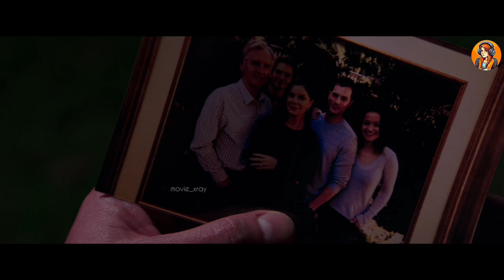क्या ऐसा ही होता रहेगा लड़की के साथ और लड़के आज़ाद रहेंगे | Movie Explained in Hindi & Urdu 2024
Horror movie analysis
Thriller movie breakdowns
Suspense film reviews
Mystery movie deep dive
Horror movie theories
Thriller movie endings explained
Mystery movie plot twists
Scary movie analysis
Psychological thriller breakdowns
Latest Hollywood movie explanations
2024 horror movie reviews
New thriller films analysis
Top mystery movies explained
Upcoming horror movies preview
Movie hidden details
Plot twist revelations
Mind-bending movie theories
Unsolved movie mysteries
Horror movie fans
Thriller movie enthusiasts
Suspense movie lovers
Mystery film community
Scary movie analysis
Atlas 2024
Blitz
jawan
Jawan Trailer
Jawan Full Movie
John Wick
Vendetta
new movie
Explained,
movie explined in hindi horror
movie recap
movie review
movie edit
movie hindi
movie 2024
movie 2024
movie new
movie mania
movie summary
Expend4bles
Expend4bles 2024